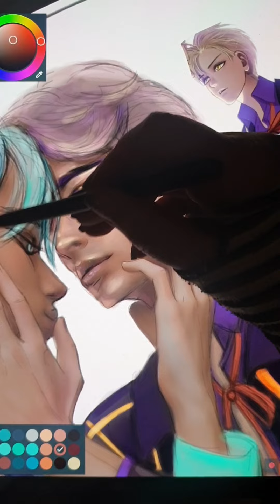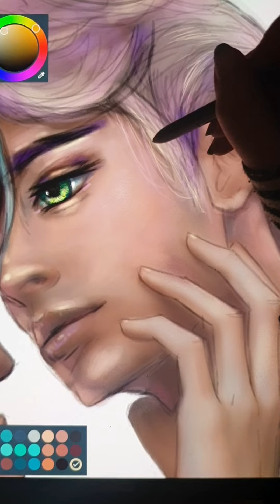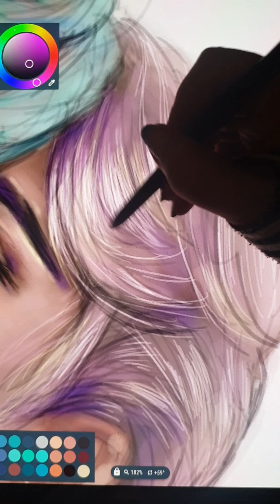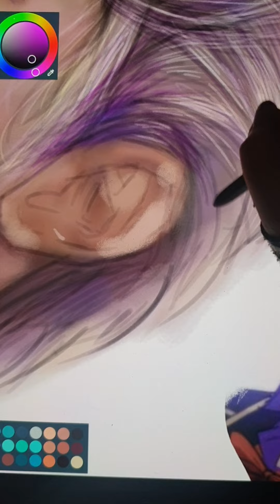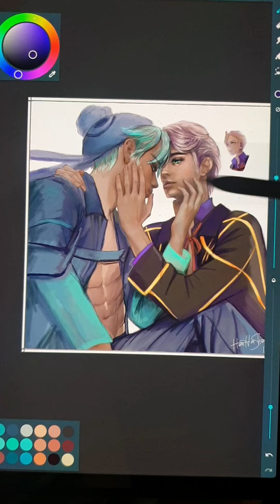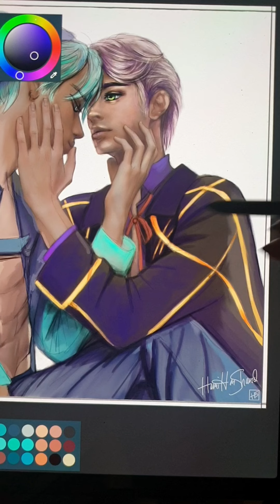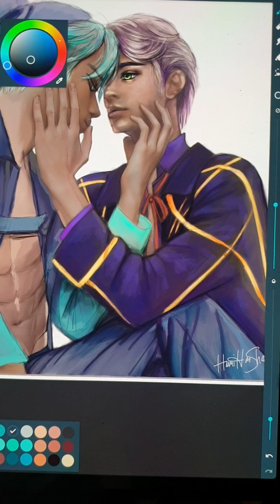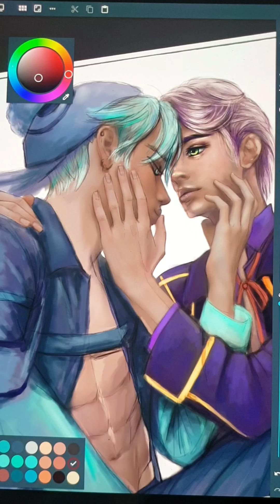Drawing Kreyul & Phirre from Death:Rescheduled Webtoon Death / [asmr] [thriller] [reading] [relax]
Characters -

Kreyul Arroyal, with robin blue hair, is the main character of Webtoon Death:Rescheduled, he tries to stay calm or he suffers from hemoptysis and is temperature confused,  so cold is hot and hot is cold. He has an ability to summon or teleport obects through commands. Big things, like humans, he draws to tag them in place.

Phire Lotus, with blond/lilac hair and yellow green eyes, is a Siren. He is charismatic with a sultry voice and is the Game Master.
As a siren he has automatic protection. His protection has been activated and everything that touches him disintegrates into flames, but he can't switch it off so he now burns anyone he touches. He can create illusions and sets people to sleep with a lullaby.

Emai Kashew with her pink hair and pink/grey eyes, is an insomniac who writes stories as they stream into her mind. She has touch aversion and hates the colour blue. Her ability is known as Body Manipulator and she has the ability to heal and can switch off body functions and emotions. This means she can bypass a Siren's automatic protection.

The creator Snailords is currently having a fanfic competition and so I decided to challenge myself to draw one of his characters each day for a week. No idea why!! 🤣

This drawing of Phirre and Kreyul is probably the best drawing I've created to date. I might be biased though 🤔 😏

Snailords liked it ♥️ and  posted it on his insta stories so I was incredibly happy.

Credits -

Death:Rescheduled created by Snailords

Webtoon -

A reading from Fanfiction.net -